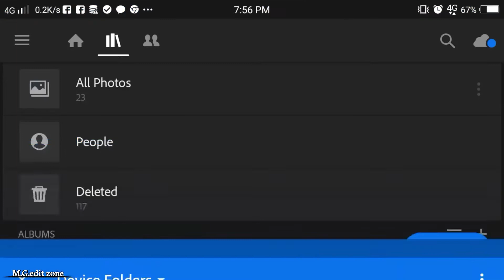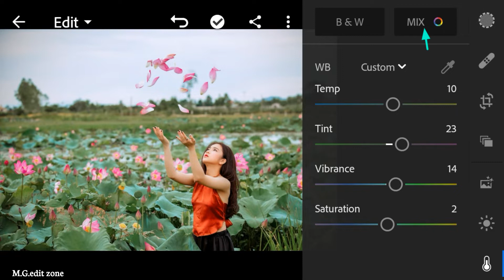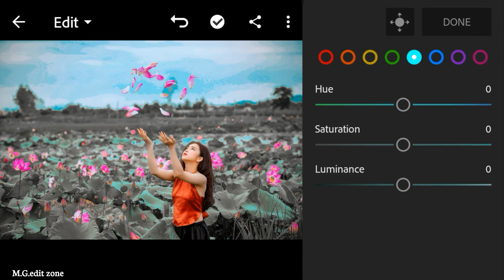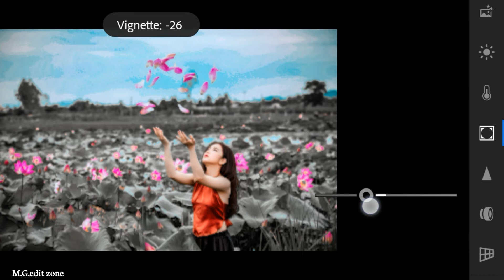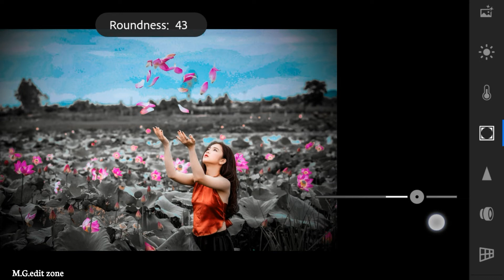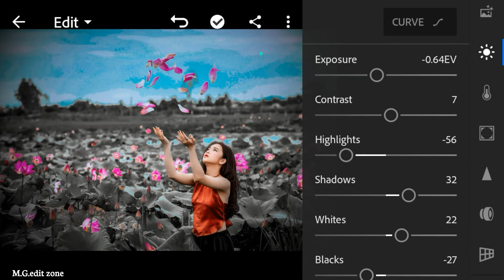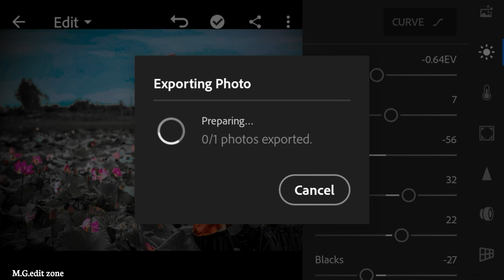New lightroom amazing photo editing tutorial in mobile ||preset download free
.OR.